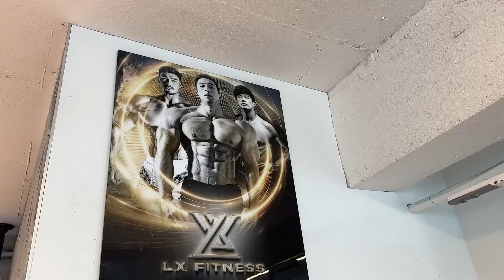말만 많은 가슴운동🥲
댓글로 궁금한 점 남겨주시면
영상이나 답글로 답변드리겠습니다^^